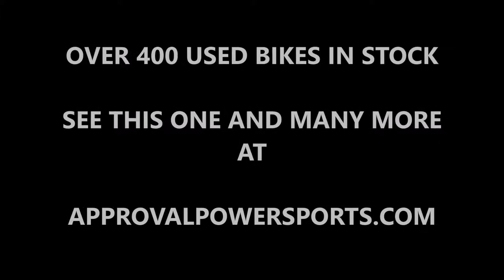1984 used honda gl1200 interstate for sale u2052